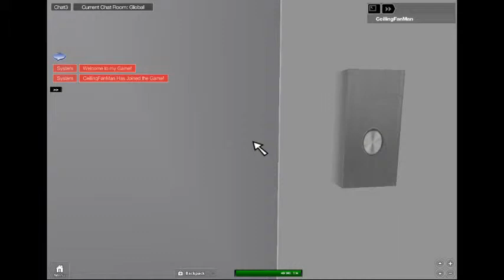elevators and more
Welcome to Otis. We give you excellent quality elevators, with sleek, high quality button fixtures, indicators, arrow indicators, and floor indicators. We also provide you escelators too.
If you need to purchase an elevator, please contact a high rank such as Vice President, President, and the CEO to purchase an elevator. We had done very much hard work on making the elevators. The OTIS Series 1, 2, and 5 were constructed by 1Rappy7. The Vandal Resistant fixtures were made by mysteryboyee. We are currently taking orders now, if you want to buy an elevator, ask mysteryboyee, Rocketman92, or Heisteknikk.
Otis. Above all, in any language, Otis says Excellence. Number One.